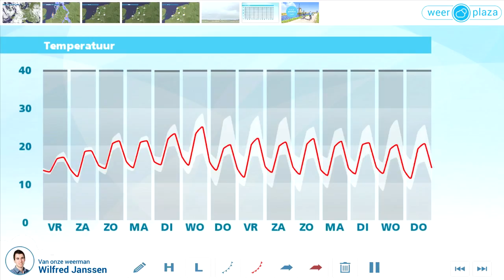Weerbericht donderdagmiddag: ook morgen buien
Er is veel bewolking en er vallen verspreid buien, soms met onweer en veel regen in korte tijd. Vanuit het westen wordt het de komende uren geleidelijk droog met nu en dan ook zon. Het wordt ongeveer 20 graden en er waait een matige tot aan zee vrij krachtige westenwind. Vanavond en vannacht vallen er nieuwe buien. Morgen trekken de buien naar het oosten weg en vanuit het westen wordt het weer droog met nu en dan zon. Het wordt 16 tot 19 graden. Zaterdag en zondag is het op de meeste plaatsen droog. De temperatuur ligt dan rond 21 graden.